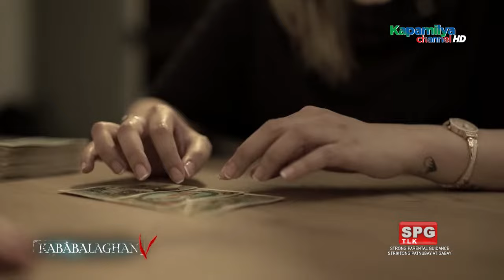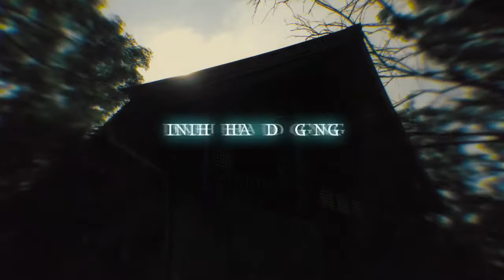Kababalaghan V: Pagkagat ng Dilim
Muling maghahatid ng mga makabagong kuwento ng makatinding-balahibong karanasan ng ating mga kababayan ang nag-iisang Kabayan Noli de Castro sa ikalimang edisyon ng 'Kababalaghan: Pagkagat ng Dilim.'

00:00 Intro
05:30 Haunted Condo
33:24 Regalo
49:26 Kamay Sa Dilim
1:00:12 Kababalaghan V Ending